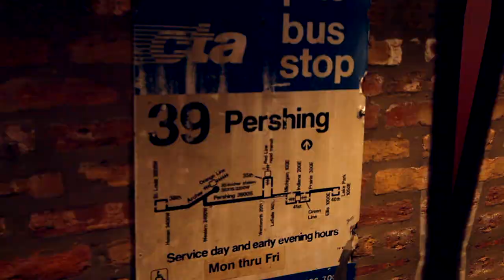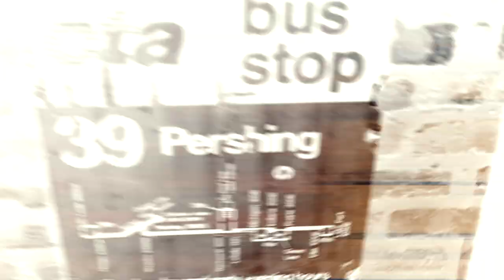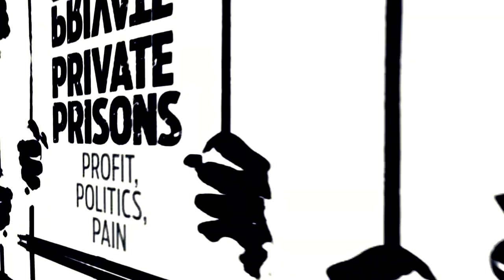Griffen feat Profound "Erywhere" Produced by SC Directed by Bird's Eye View Productions Facemob Musi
Directed by Bird's Eye View Productions